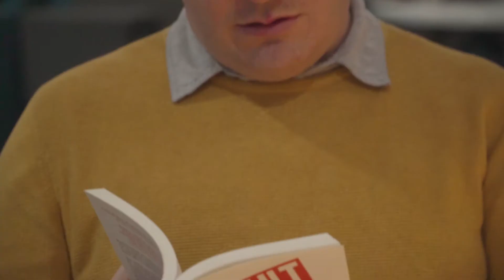PhD Programme – Supervisory Experience | Oxford Brookes Business School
The Oxford Brookes Business School PhD programme provides a personal supervisory experience to all part-time and full-time students, making this a distinctive element of the PhD experience. To find out more about PhD programmes at Oxford Brookes University Business School, visit: